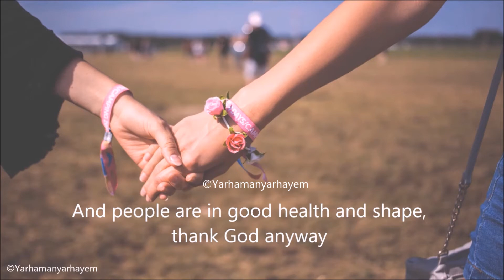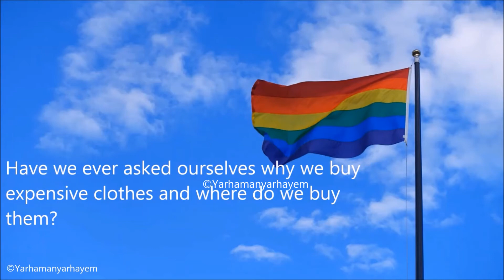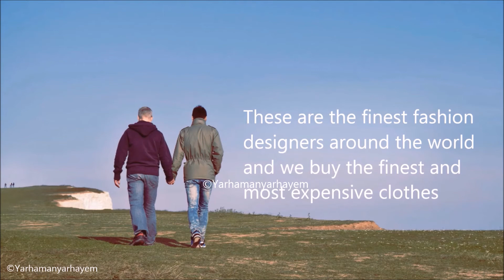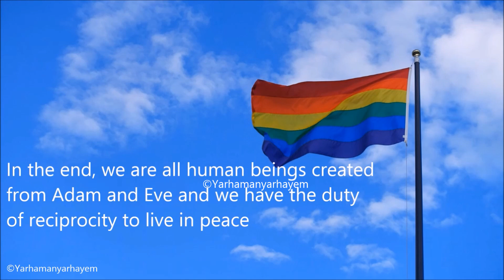Equality | Yarhamanyarhayem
Music